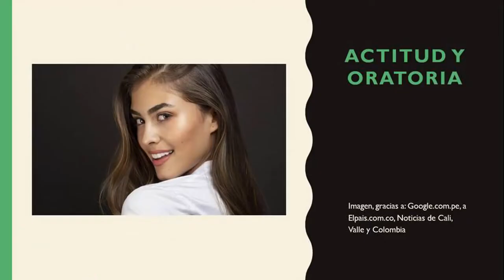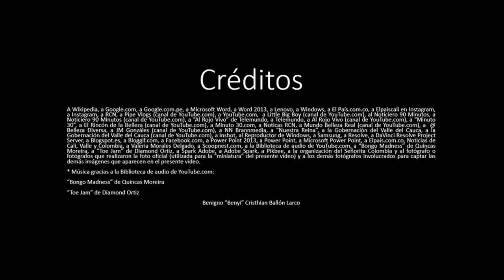"Un consejo, hasta de un conejo" - Srta. Colombia 2018: Valeria Morales Delgado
* Consejos a Valeria Morales Delgado: Srta. Colombia 2018.

* Imagen de la miniatura, gracias a: La organización del Srta. Colombia, al o los fotógrafos correspondientes, a Pikbee, a Google.com.pe, a Resolve, a DaVinci Resolve, Project Server, a Spark Adobe, a Adobe Spark y la edición de la misma por: Benigno "Benyi" Cristhian Ballón Larco.